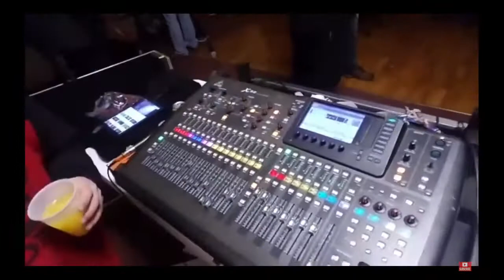TERRAPIN MOON TV #11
Terrapin Moon TV
February 13, 2021 ~ Episode #11

2/1/2020 Moose Lodge, Van Wert, Ohio - part of Set I, Set II complete, Crimson Angel band review

2/8/2014 Ruby Tuesday Live, Columbus, Ohio - part of Sets I & II

Terrapin Moon on YouTube and Facebook